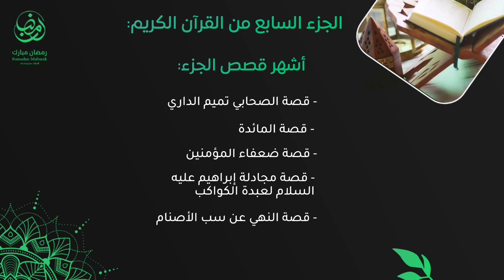ماذا تعرف عن الجزء السابع؟ برنامج بطاقات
برنامج بطاقات
✍🏻 بطاقات تعريفية مختصرة لأجزاء القرآن مع وقفات تدبرية جميلة.
🖥️ إخراج إلياس محمد عبيد

🏆مسابقات تشجيعية
🎯 ومبادرات محفزة
👨‍👨‍👦‍👦 ولجميع الأعمار